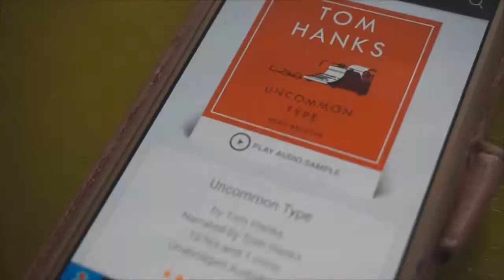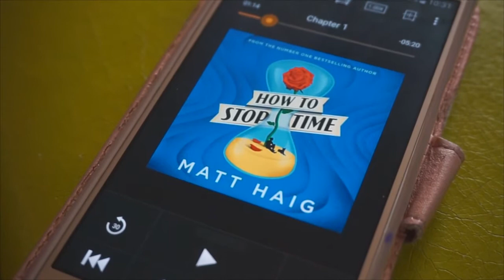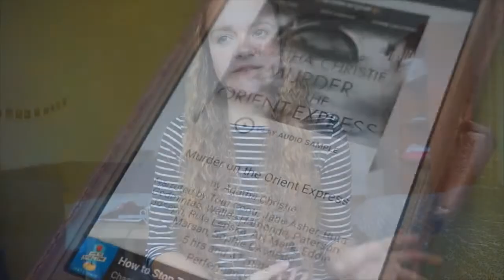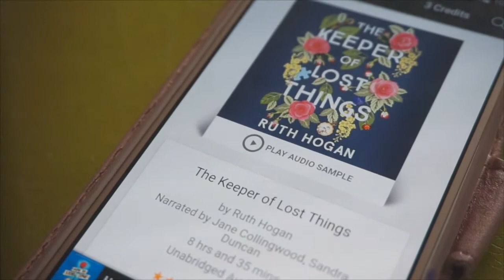My Audio Book TBR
The Books:
Uncommon Type by Tom Hanks:

Thank you to Sudio Sweden for sending me the lovely Regent White Headphones for my audiobooks needs!